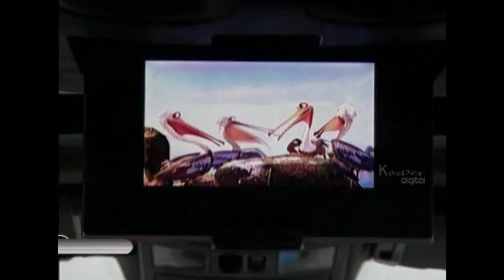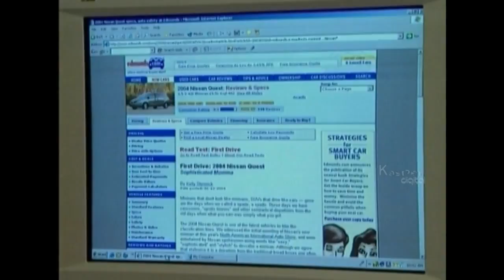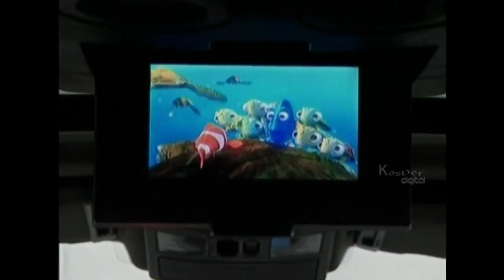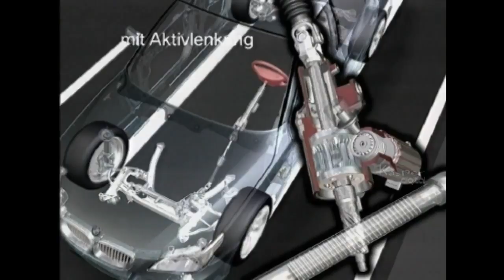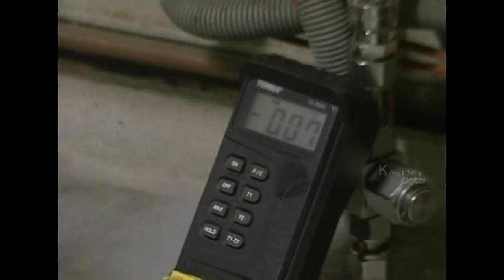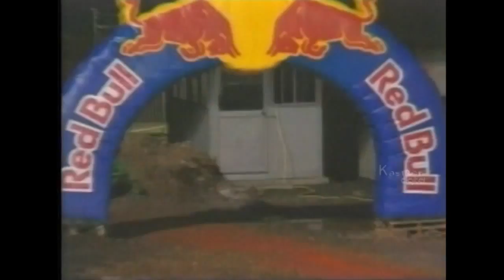UIM F1 Powerboat World Championship, India &amp; More | DRIVE TV Show | Full Episode # 102 (HD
Watch DRIVE - come on for a drive! - UIM F1 Powerboat World Championship, India &amp; Mini Cabrio Launch, Switzerland - Television Show Full Episode # 102